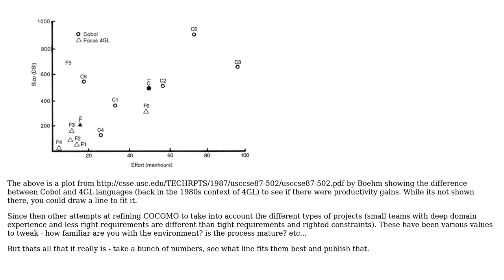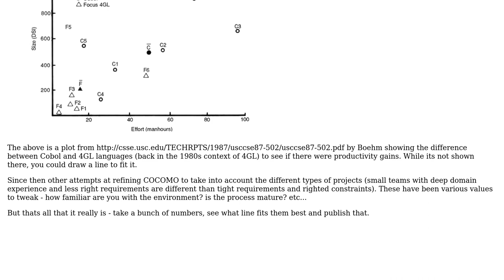Software Engineering: Complicated constant in "The Software Equation"?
With thanks & praise to God, and with thanks to the many people who have made this project possible! You are responsible for your own actions.